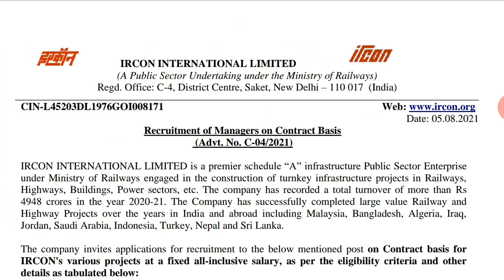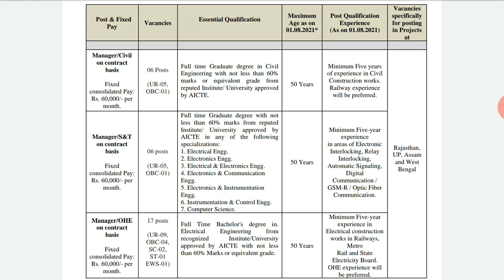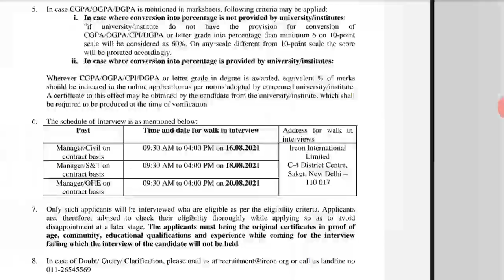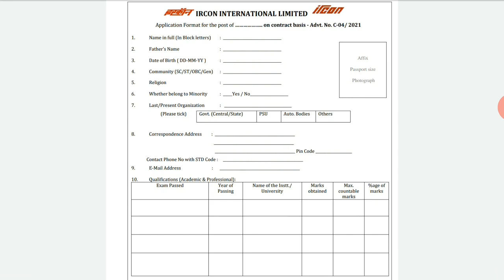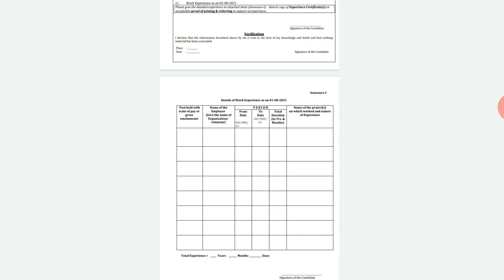IRCON International Ltd Mangers (Engineer ) Walking Interview 2021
can Join me at Telegram.
Sarkari/PvtJob67
All Information about Education

You can Join at Facebook
Chandra Sharma

I have discussed about the Notification for the Mangers (Engineer) Walking Interview which is released by the IRCON.